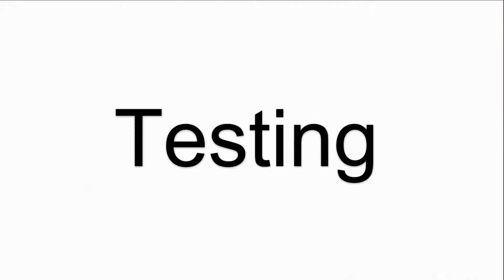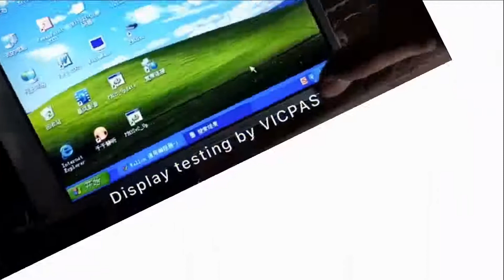Siemens 6AV2124-0UC24-0BX0 Siemens TP1900 Comfort Touch Screen And Front Overlay HMI Repair Parts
Siemens TP1900 6AV2 124-0UC24-0BX0 Touch Screen Panel Repair Parts
where you can find Siemens 6AV2124-0UC24-0BX0 TP1900 Operator Panel touch screen, protective film, and more product detail than you ever thought possible!

Below is the part number for Siemens Simatic TP1900 operator panel,  if you have any Simatic TP1900 6AV2 124-0UC24-0BX0 HMI operator panel keypad damaged need to replace, or Siemens Simatic TP1900 6AV2124-0UC24-0BX0 LCD display no working need repair, even plastic Case housing Cover broken or faulty need to replace, feel free to contact us for the solution.

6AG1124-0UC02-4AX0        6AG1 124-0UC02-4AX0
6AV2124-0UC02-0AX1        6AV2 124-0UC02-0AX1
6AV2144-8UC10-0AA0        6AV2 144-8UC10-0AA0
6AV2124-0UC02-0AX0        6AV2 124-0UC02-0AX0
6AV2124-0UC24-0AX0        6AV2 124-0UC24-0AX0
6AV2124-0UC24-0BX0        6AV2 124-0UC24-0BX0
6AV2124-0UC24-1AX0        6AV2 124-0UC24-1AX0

VICPAS is the global leading provider of full  Siemens HMI Part for replacement,  we have inventory touchscreen glass, membrane keypad, LCD display, plastic case housing, and other accessories for Siemens Simatic HMI TP1900 and Graphic Operator repair replacement.

Skype:cmt-kandy
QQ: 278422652